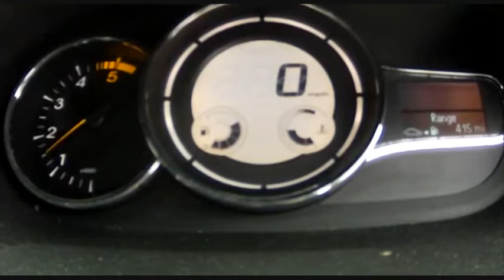Climbing the walls